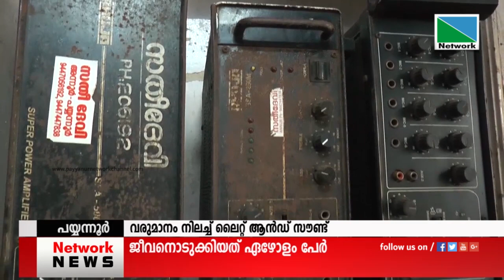കോവിഡില്‍ ലോക്ക് വീണതോടെ വരുമാനം നിലച്ച് ലൈറ്റ് ആന്‍ഡ് സൗണ്ട്, പന്തല്‍ മേഖല തൊഴിലാളികള്‍